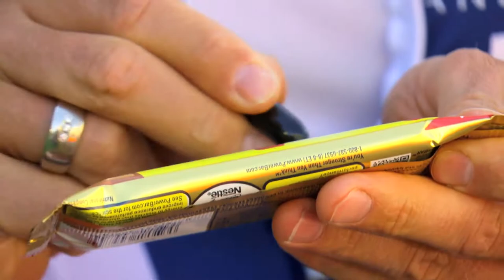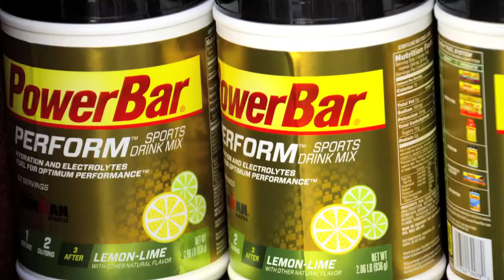BMC Racing Team: Fueled by PowerBar®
PowerBar® is proud to fuel the BMC Racing Team as their official sports nutrition supplier through 2016. Watch BMC's top riders try the NEW PowerBar® Performance Energy Wafer Bar and explain why they love using PowerBar products in training and competition.